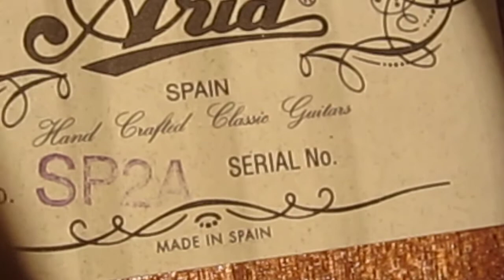Aria made in Spain !!! SP2 A!!! Очень качественная!!! Не сравнится с обычными Aria AK 30... и выше!